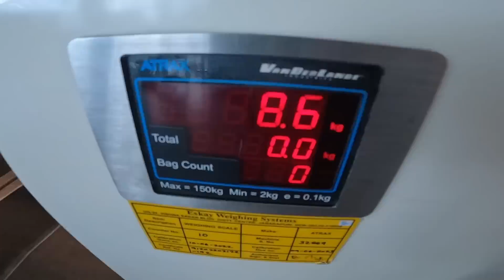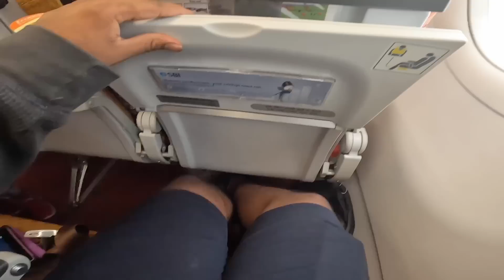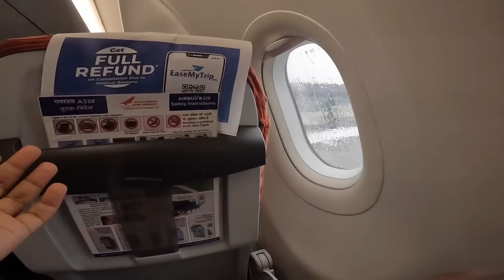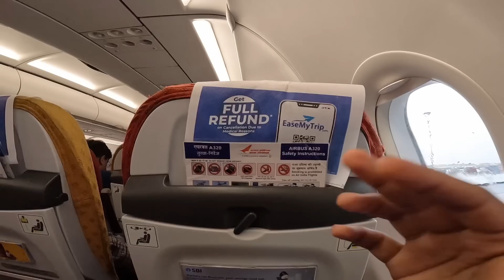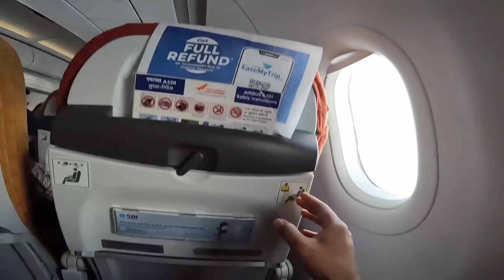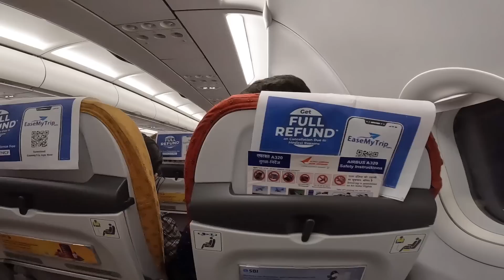AIR INDIA ko 5 star Hotel bana Diya after TATA TAKEOVER || Airbus A320